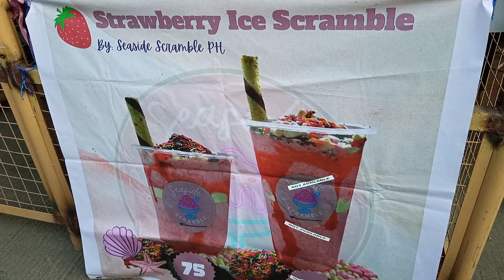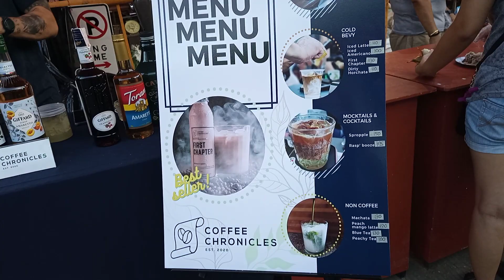CARBON NIGHT MARKET